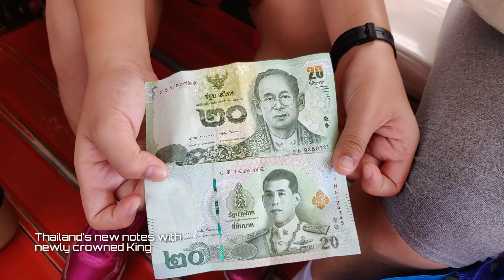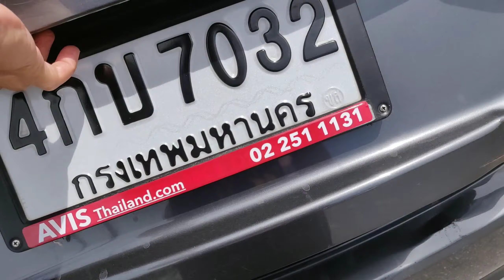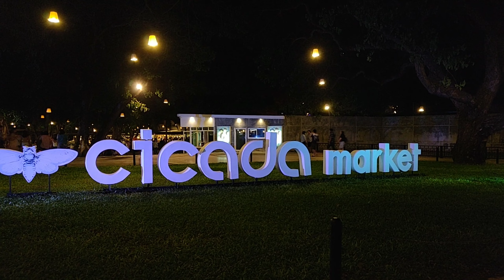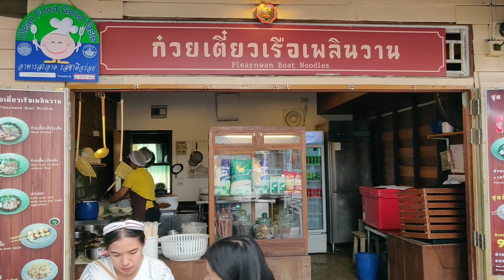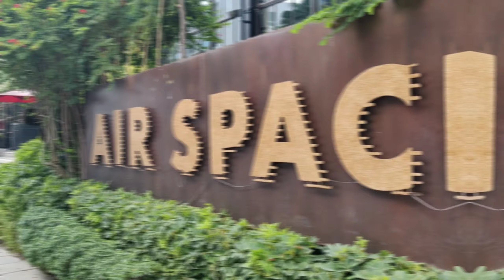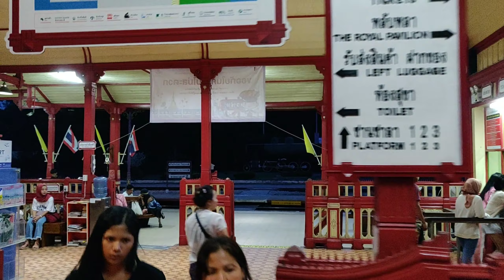Hua Hin in 48 Hour 华欣48小时游 - Train to Bangkok 曼谷铁路之旅 Episode 4 หัวหินประเทศไทย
从曼谷出发，我们南下华欣。 我们只有48小时的时间探索五彩缤纷的华欣。 在我们乘坐火车返回马来西亚Padang Besar之前的这48小时内，看看我们发现了一个怎样的华欣？

From Bangkok, we are going south to Hua Hin. We have only 48 hours to discover Colorful Hua Hin. See what we managed to cover within 48 hours before we are taking train back to Padang Besar, Malaysia.